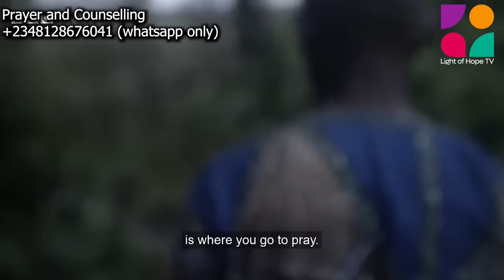Another TB Joshua's Prayer Warrior Breaks Silence - BBC Documentary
experience God's will, God's will, Test God's will, test and experience God's will, test and experience God's perfect will